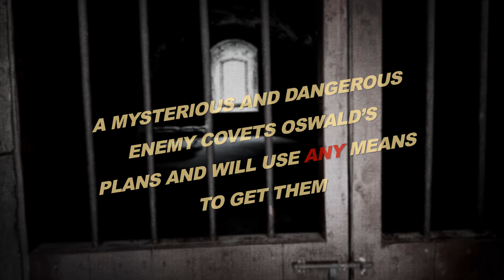Oswald Spoon and the Trouble with Invisibility Book Trailer - A Middle Grade Unsolved Mystery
Oswald Spoon and the Trouble with Invisibility Book Trailer

Kids who love computer & technology books will love this book about 12-year old Oswald Spoon who invents an invisibility suit and his adventures he and his friends are drawn into by a mysterious enemy.

Oswald Spoon's family was struck with tragedy - an unsolved mystery involving his missing, older brother. He believes discovering the formula for an invisibility material using computer software and his affectionately named sewing machine will position him to investigate what happened.

Kids ages 7 and up will love joining him and his friends on this exciting mystery adventure and also be inspired to use technology and software to do something great to help humanity. Or any kid who likes mystery, adventure, humor and friendship fiction.

BONUS Interactive Trivia Game Included and More...

Writing prompts and a *link* to an interactive trivia game (video on YouTube) that can be played with a book club, homeschool co-op or alone for fun. The trivia questions can also serve as fun reading comprehension for students/ homeschool students. Kids who love to write or need writing practice will also enjoy and benefit from the writing prompts.

Review by Joy from Homeschool Literature, "What 12 year year old wouldn’t like to have the ability to become invisible? Oswald Spoon does just that by making an invisibility suit in this novel written by homeschool mom D.L. Perching. Included in this book of intrigue is humor and quick wit by the main character and his friends as they try to discover what happened to Oswald’s brother Ewan. It is a great read that includes great moments of friendship and being yourself, despite individual differences. These friends pull together as a team to try to make a difference in the great cause of modern slavery.

This would be a great book for middle school students who love a good mystery. The humor D.L. Perching injects into the story line makes for a very readable tale."